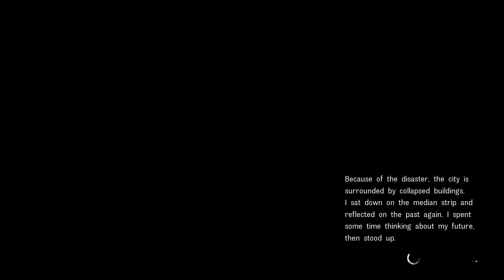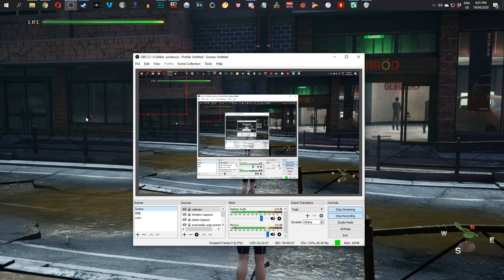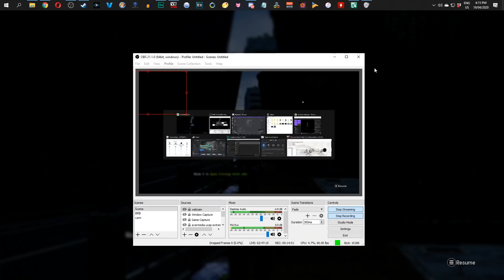Plazethrough: Disaster Report 4: Summer Memories (Part 2)